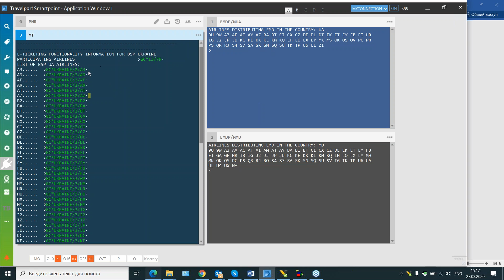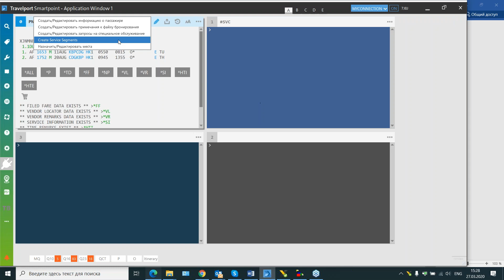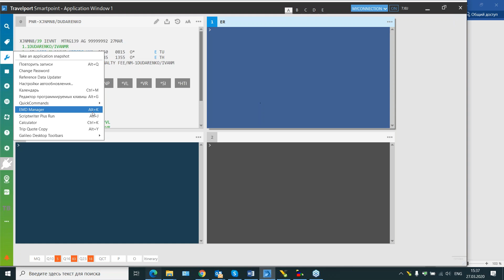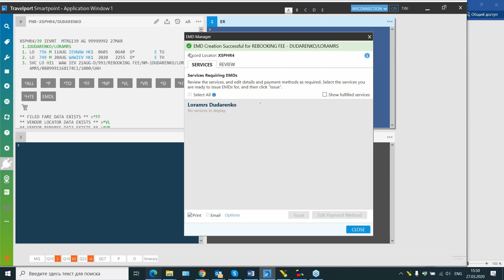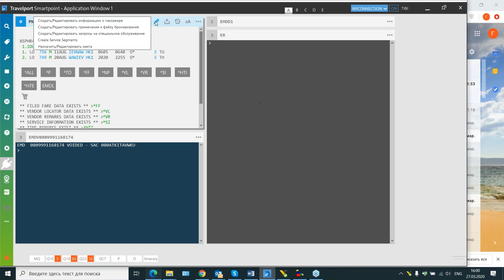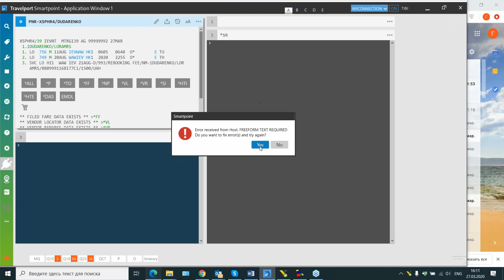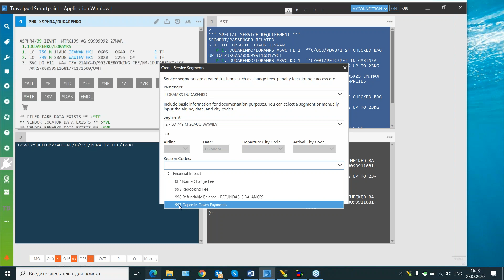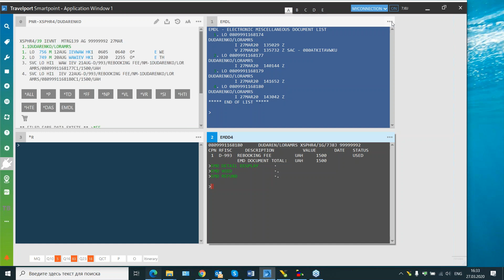15. E Ticketing EMD Electronic Miscellaneous Documents